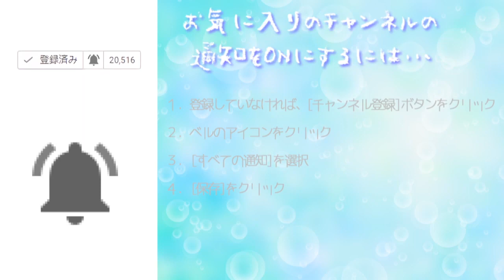種族を問わない女子校「王立メダル女学園」【ドラゴンクエストXI 過ぎ去りし時を求めて】Part 43